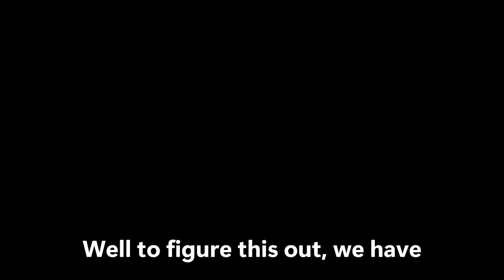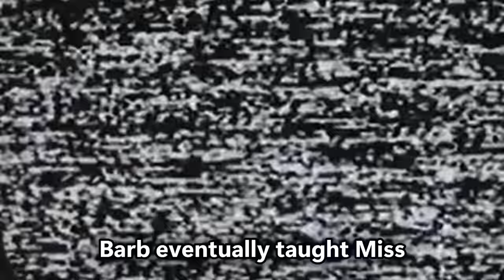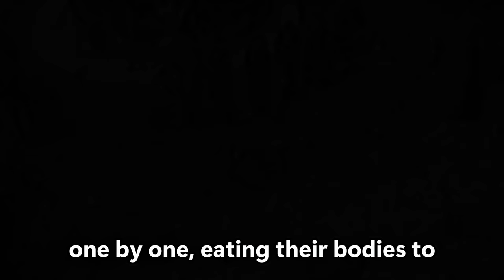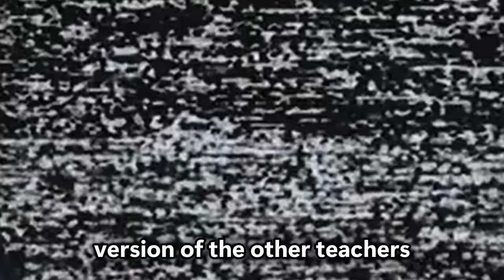What Happened To Miss Delight?